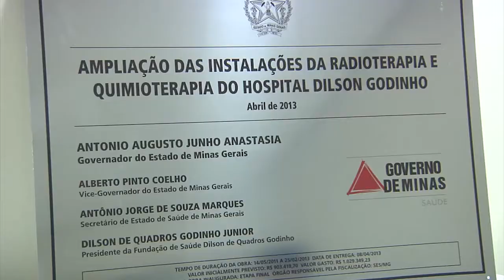Governador anuncia melhorias para a Saúde em Montes Claros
No Dia Mundial da Luta contra o Câncer, o governador Antonio Anastasia entregou duas obras, em Montes Claros. Foram entregues, no Hospital Dilson Godinho, a ampliação e reforma da Radioterapia e Quimioterapia.